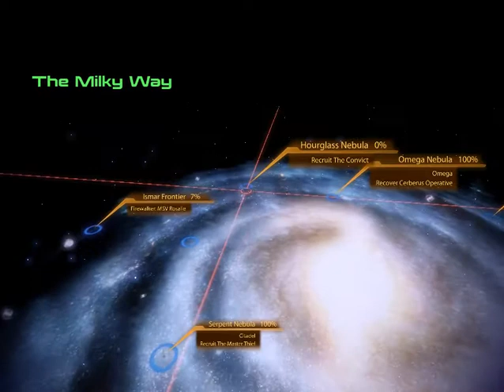Mass Effect 2 Deluxe Edition Mod Gameplay Part 47 for 4 6 8gb Ram PC